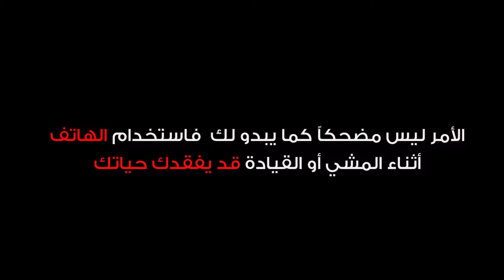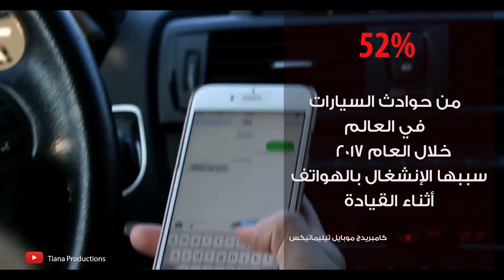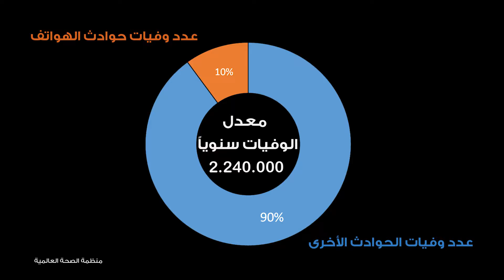MDLAB 2018 Final Projects - Student Participants Group C مخاطر استخدام الهاتف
Media & Digital Literacy Academy of Beirut (2018)
Students' Final Project - Group C

مخاطر استخدام الهاتف

Academic Supervisor: Dr. Suhail Dahdal
Trainer: Hayder Al Wali
Students: Ahmad Ibrahim, Ghadir Hamadi, Ahmad al Karaki, Mohammad Alobeid, Nebras AlYasoure